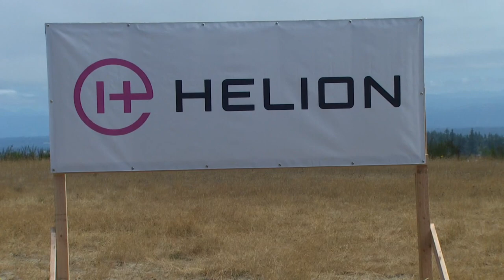Company searching for 'Holy Grail' of energy in Everett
Gov. Jay Inslee was in attendance Tuesday morning as the fusion clean energy facility broke ground in Everett.

Inslee was joined by Everett Mayor Cassie Franklin and Helion Energy CEO David Kirtley, the company behind the new facility.

Helion Energy said the facility would use a zero-carbon non-ignition fusion technology to produce affordable power that is flexible and scalable, bringing long-term jobs in the science, tech, engineering and mathematics fields.